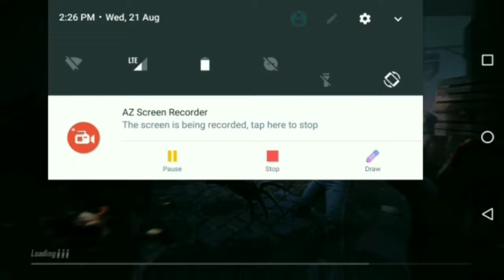Solo survive in pochinki || 7 kills|| "CHIKEN DINNER"